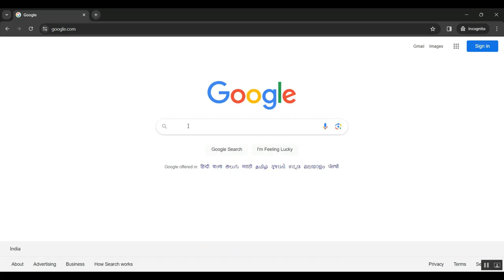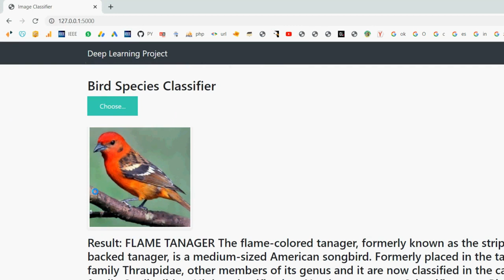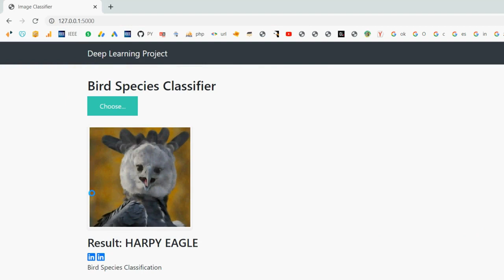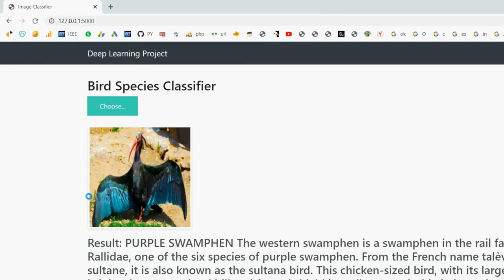Bioacoustics Data Analysis – A Taxonomy, Survey and Open Challenges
IEEE PROJECTS 2024 TITLE LIST

* Complete Source Code
* Complete Documentation
* Complete Presentation Slides
* Flow Diagram
* Database File or Dataset
* Screenshots
* Execution Procedure
* Video Tutorials
* Supporting Softwares

Support Specialization
* 24/7 Support
* Ticketing System
* Voice Conference
* Video On Demand
* Remote Connectivity
* Document Customization